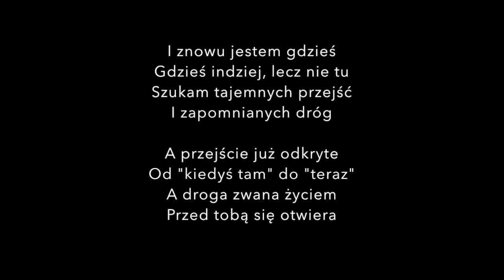To ja, Wasz Zbieg! Odc.43 Zasada pewnego rabina